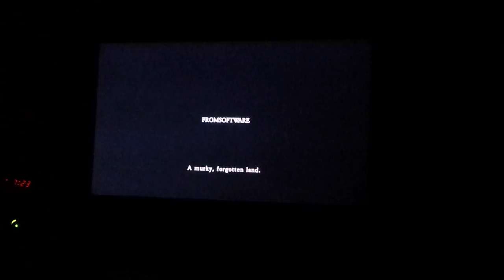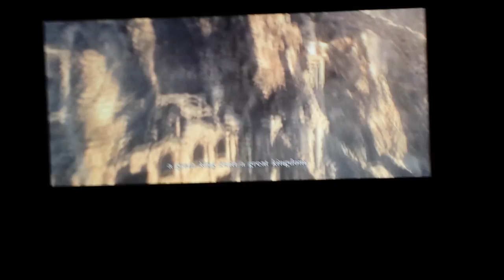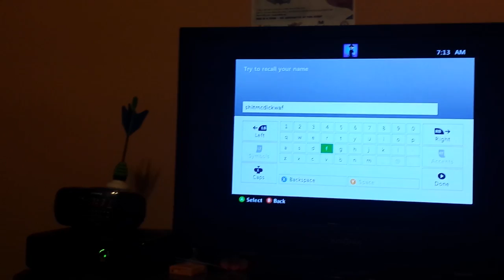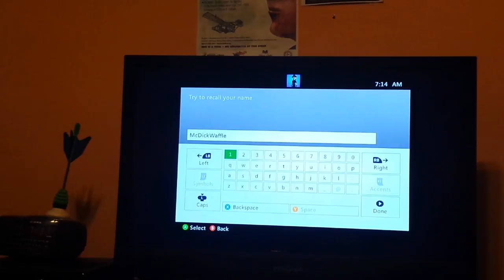Let's Play Dark Souls II with Mason & Will part 1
Mason and William play dark souls II for the first time.